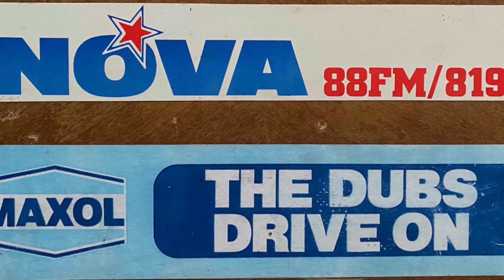Radio Nova satellite advert late 1980’s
Recording taken from a cassette made during the Irish pirate radio closedown in 1989

Chris Cary launched a satellite radio station, called “Radio Nova International”, from a studio on the Albany Park Industrial Estate, Frimley, in the United Kingdom. The station was used as an overnight sustaining service by a number of UK and European radio stations.

It was carried in Dublin on 94.9fm